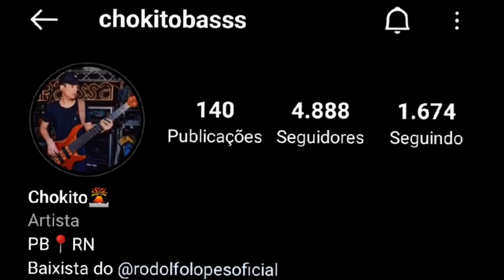CHOKITO BASS | VÍDEO COMPILADO *Com várias músicas NOVAS!* | FORRÓ NO BAIXO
Então deixa o seu like, comente e compartilha!